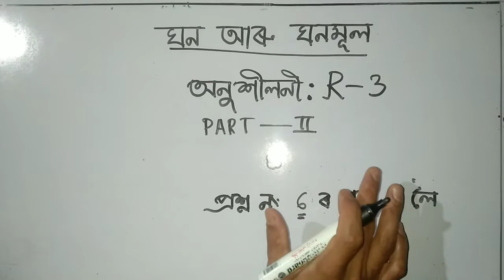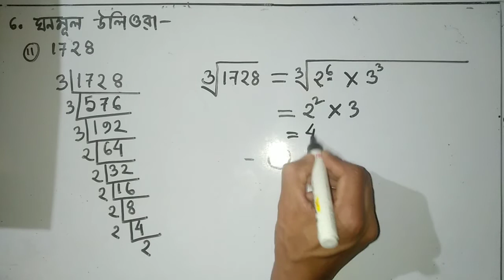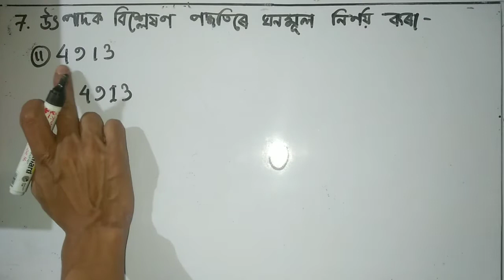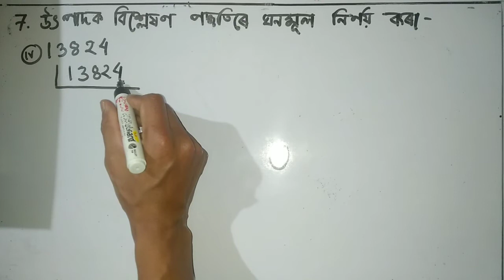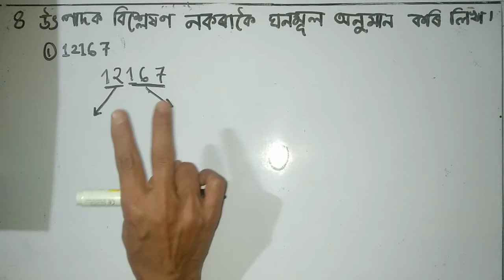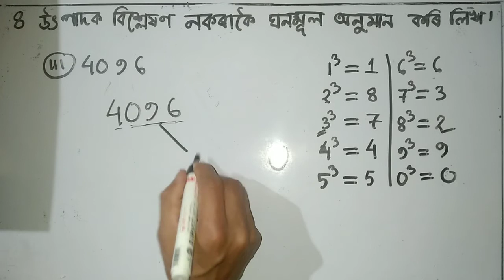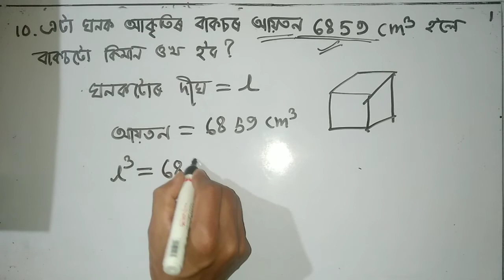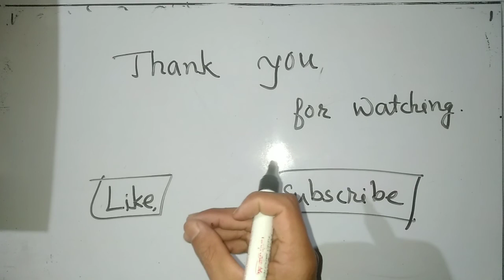CLASS 10 MATHS || CUBE AND CUBE ROOT || EXERCISE R- 3 | PART -2 | COMPLETE SOLUTION IN ASSAMESE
CHAPTER REVISION
EXERCISE R-3
 CUBE AND CUBE ROOT
 FULL SOLUTION IN ASSAMESE

অনুশীলনী R 4

অনুশীলনী R 4

অনুশীলনী R 4

অনুশীলনী R 4

Exercise R 4

Exercise R 4

Exercise R 4

ঘন আৰু ঘনমূল
ঘন আৰু ঘনমূল
ঘন আৰু ঘনমূল
ঘন আৰু ঘনমূল
ঘন আৰু ঘনমূল
ঘন আৰু ঘনমূল
ঘন আৰু ঘনমূল
ঘন আৰু ঘনমূল

ঘনফল আৰু ঘনমূল

ঘনফল আৰু ঘনমূল

ঘনফল আৰু ঘনমূল

ঘনফল আৰু ঘনমূল

 Chapter- Revision

Exercise R-2

PART 1-

PART 2

CLASS 10 SCIENCE 👇👇👇

☀🌈💡LIGHT🕯🔆🌈

PART 2

PART 3

CLASS 10
 MATHS
R 3
HSLC 2022

0:00 - আৰম্ভণি
0:53 - ঘনমূল উলিওৱা
7:54 - উৎপাদক বিশ্লেষণ পদ্ধতিৰে ঘনমূল নিৰ্ণয় কৰা
14:47 - অনুমান কৰি ঘনমূল নিৰ্ণয় কৰ
22:05 - এটা ঘনকৰ দীঘ 1.2 cm । আয়তন নিৰ্ণয় কৰা ।
23:20 - ঘনকাৰ বাকচৰ আয়তন 6859 cm3 হলে বাকচটো কিমান ওখ ?
25:10 - শুদ্ধ উত্তৰ বাচি উলিওৱা ।
27:48 - সামৰণি